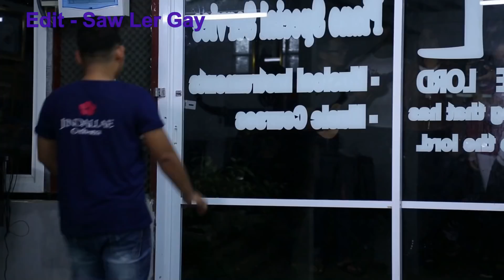Thawng Zar Hnen Sung - De A Chain Yout Tine ( ေထာင္ဇာႏွဲမ္းဆုန္ - ဒီအခ်ိန္ေရာက္တိုင္း)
Song Name - De A Chain Yout Tine (ဒီအခ်ိန္ေရာက္တိုင္း)
Artist - Thawng Zar Hnen Sung (ေထာင္ဇာႏွဲမ္းဆုန္)
Composer - Maw Shan (ေမာေရွ)
Band - Mercy